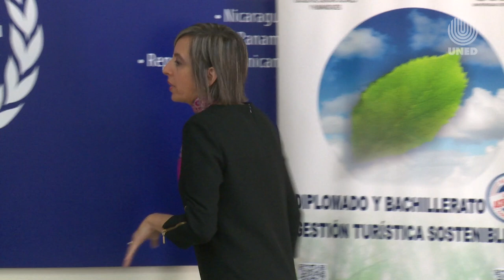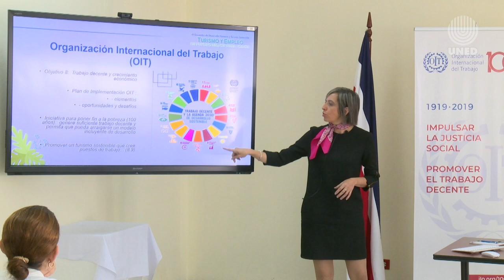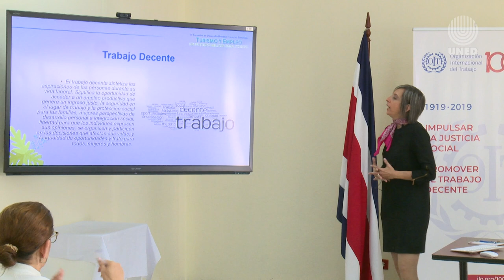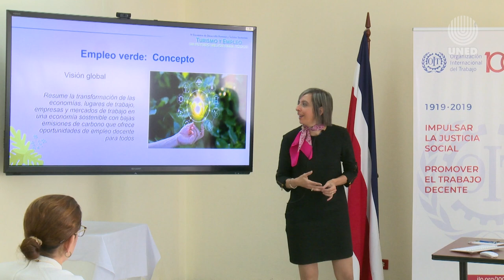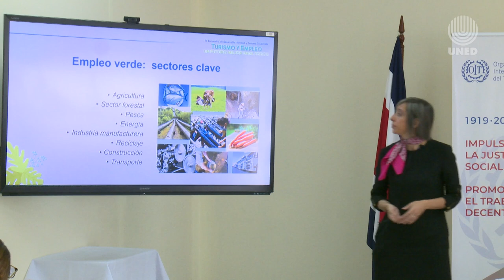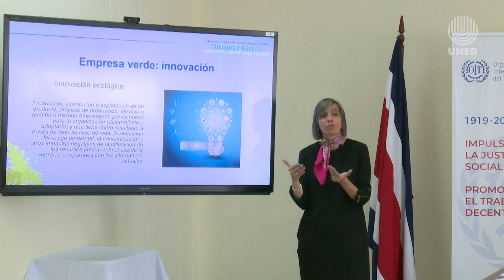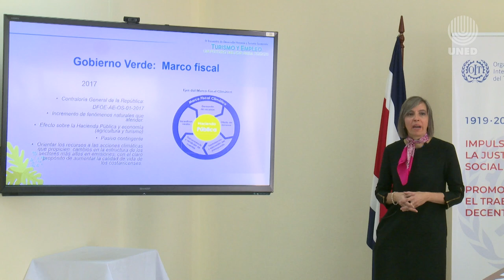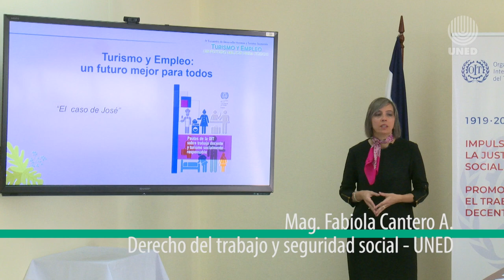12 Espacios de reflexión: Empleo Verde: Una Aproximación.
Exposición sobre el empleo verde, sus características y origen y su relación con el cambio climático y el turismo. Expositora Fabiola Cantero Acosta